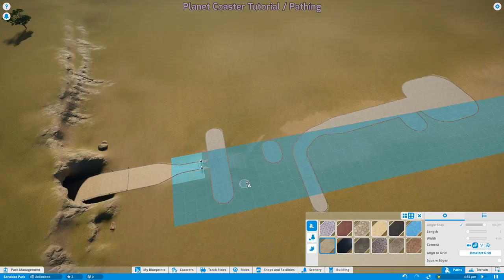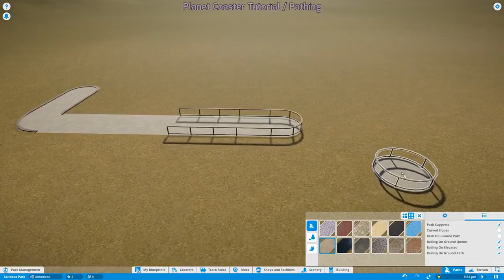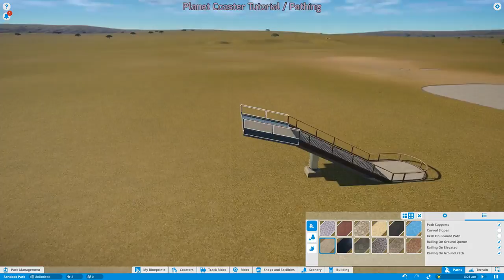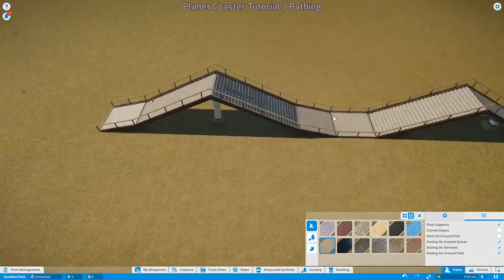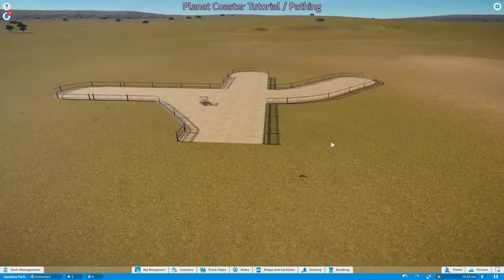Planet Coaster Tutorial - Path Tool